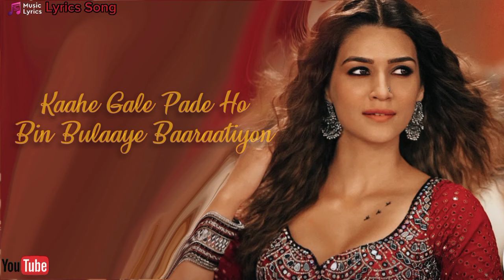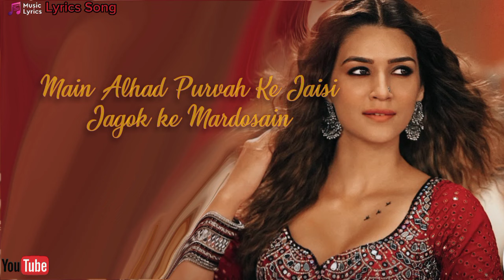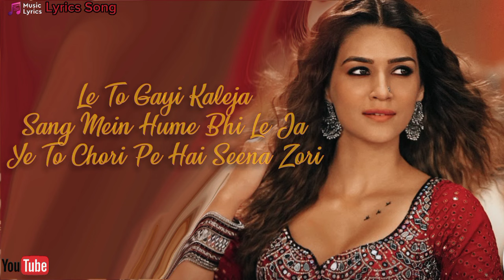Param Sundari Song Lyrics